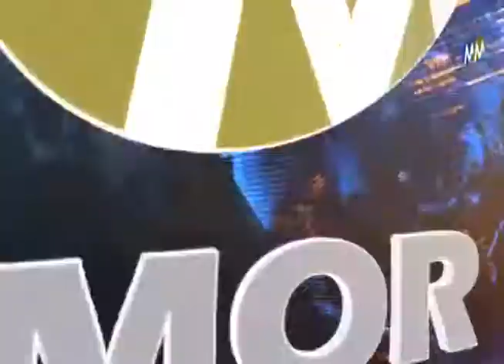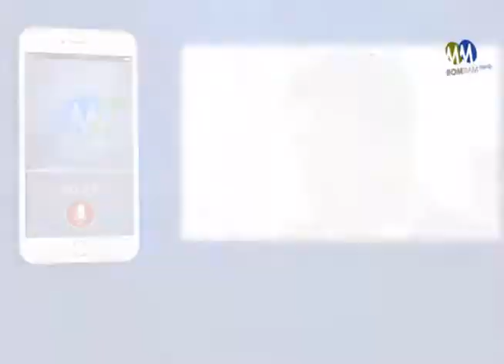Lamenta Carlos Torres Piña que la izquierda llegue divida al 2018 por culpa de AMLO